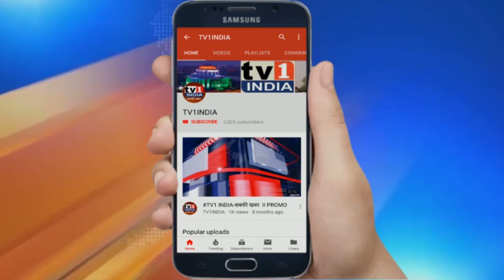MLA गणेश नाईक ने NMMC आयुक्त से दुहरायी मांग, कोविड मुक्त करो वाशी हास्पिटल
MLA गणेश नाईक की NMMC आयुक्त से दुहरायी मांग, कोविड मुक्त करो वाशी हास्पिटल, छात्रों को दिलाओ स्कूल फीस में रियायत | पूर्व मंत्री एवं भाजपा विधायक गणेश नाईक ने बुधवार को एक बार फिर एनएमएमसी आयुक्त एबी मिसाल से मुलाकात की और सिडको एक्जिविशन सेंटर में कोविड केयर सेंटर को चालू करते हुए वाशी के मनपा अस्पताल को तत्काल कोविड मुक्त करने की मांग की. उन्होंने लॉकडाउन के बाद प्राईवेट स्कूलों द्वारा फीस बढ़ाए जाने एवं फीस वृ्द्धि किए जाने का मुद्दा उठाया और मनपा आयुक्त को नागरिकों की आर्थिक हालात का हवाला देते हुए स्कूलों को विशेष निर्देश के साथ फीस भरने में रियायत देने सूचना जारी करने को भी कहा.